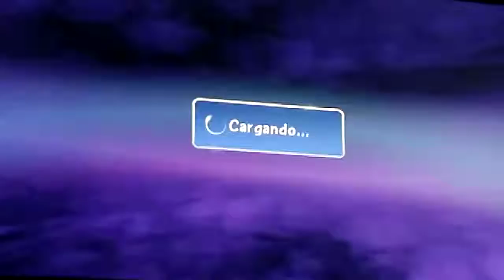Skylanders Trap Team Ch 12 Glitchless in 5:16